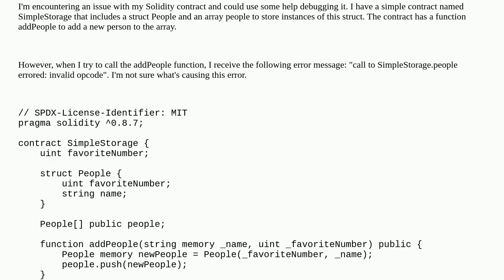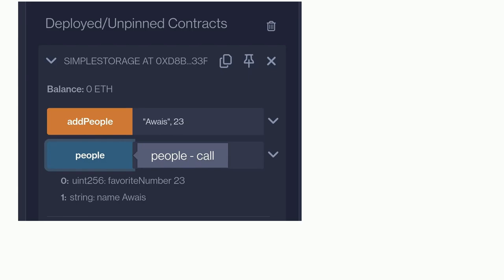Ethereum: Solidity Contract Error: "call to SimpleStorage.people errored: invalid opcode"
Solidity Contract Error: "call to SimpleStorage.people errored: invalid opcode"

A special thanks goes out to the community

  blockchain solidity remix